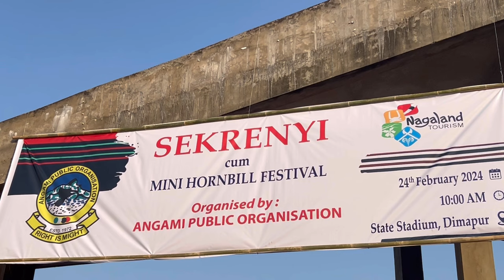Festival of Purification Angami Naga Tribe Sekrenyi Cum Mini Hornbill Festival 2024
Chief Guest : Shri Neiphiu Rio CM Nagaland.
Guest of Honour : Shri T.R Zelaing & Shri Yanthungo Patton.
Special Guests : Shri N. Jacob Zhimomi, Shri H. Tovihoto Ayemi, Shri Moatoshi Longkumer.